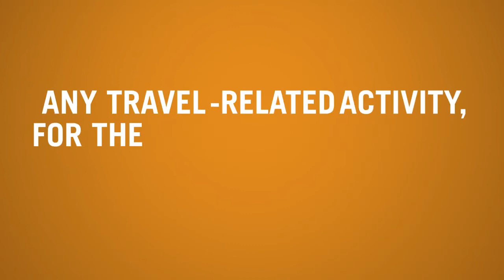What is Bicycle Tourism